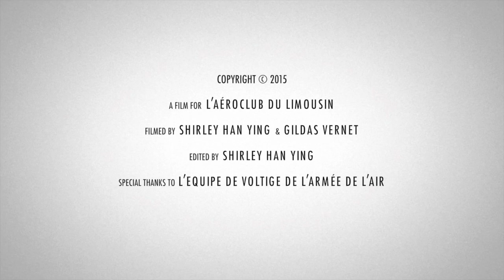La voltige aérienne - l’Aéroclub du Limousin 2015 [démo entier]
La voltige aérienne par l'Equipe de Voltige de l'Armée de l'Air de France (l’EVAA) et son Extra 330 à l’Aéroclub du Limousin.
Aéroport de Limoges-Bellegarde